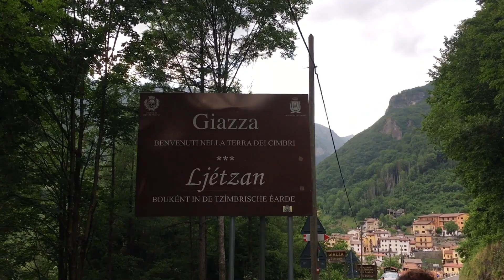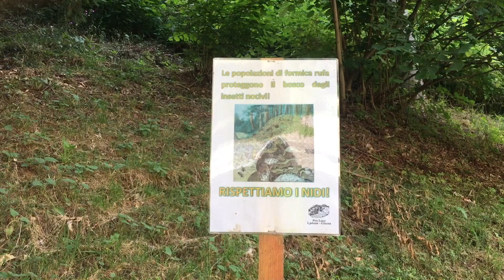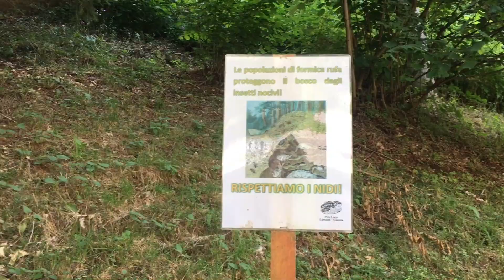Lessinia: Giazza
Qualche ripresa di Giazza con la tradizione Cimbra della Festa del Fuoco